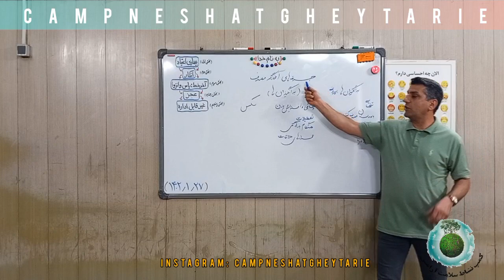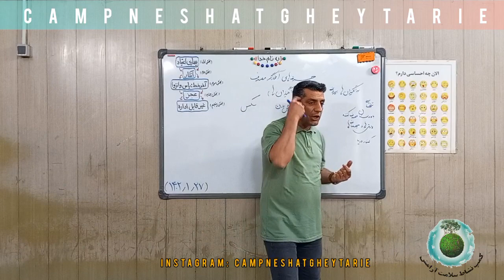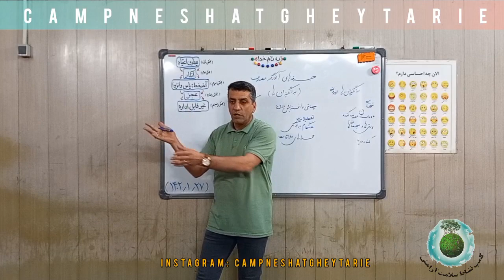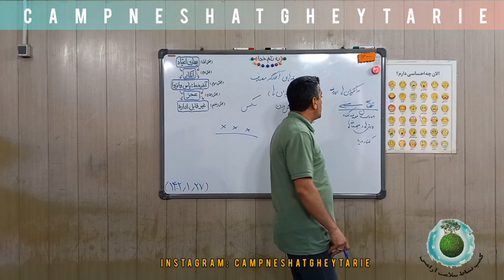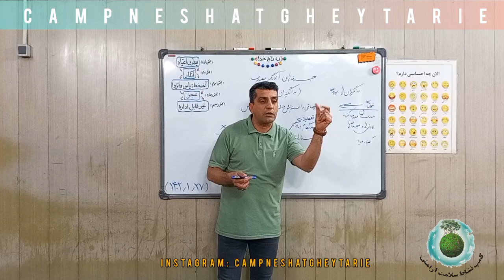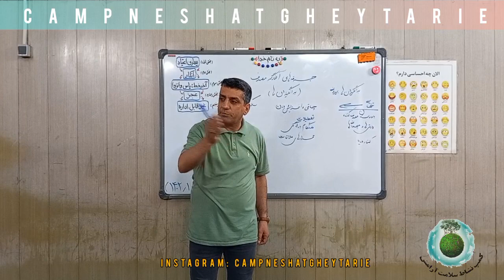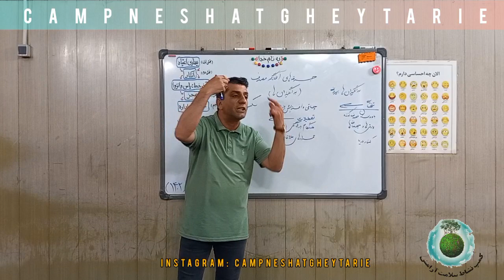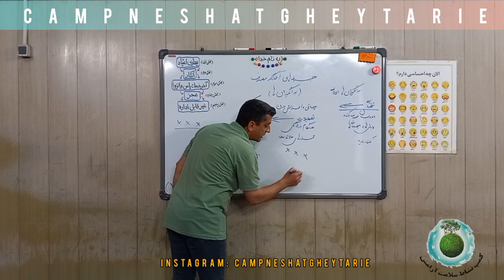جلسات ماتریکس کمپ نشاط : جلسه سوم (آقای یوسف نجفی )🌱